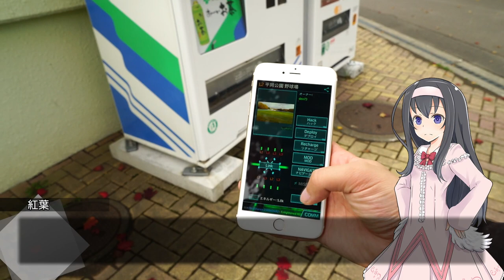主力機を第二世代へ。SONY一眼カメラ『α7 Mark II』【LuminousDiary_237】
( ﾟдﾟ)もうすぐα7ともお別れなので、事前に残価措置クレジット更新としてα7IIを導入しました。
昨年発売ではあるものの、この持ちやすさはすばらしい・・・

●SONYミラーレス一眼カメラ『α7II ボディ』 (amazonアソシエイト)

●ルミナスタジオの新しいクラウドファンディングプロジェクトが始まる！

　Breakthrough_ace.輝鳴
●キャラクターデザイン・キービジュアル：
　そらのん
●ルミ・ミレーニア オリジナルキャラクターデザイン：
　なか